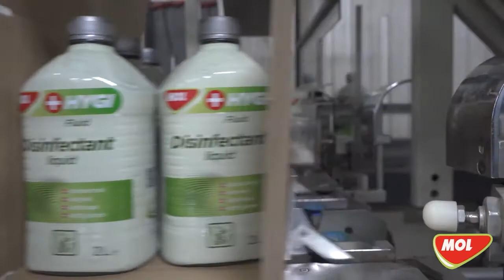MOL Planta Lubricantes e I&D en Hungría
🇪🇦 MOL Lubricants - Planta de lubricantes de alta capacidad y activo I&D en Hungría

MOL-LUB es un actor clave en la región CEE en la producción de lubricantes. Su planta de lubricantes, con una capacidad de producción de más de 130 kt, es la segunda mayor de la región CEE. Su portafolio de productos incluye aceites lubricantes, grasas, aditivos, fluidos para metalurgia, productos químicos para automoción y fluidos desinfectantes. El laboratorio de I&D de la planta está equipado con herramientas innovadoras que garantizan la producción de lubricantes a la altura de las necesidades de sus clientes.

115 años de experiencia con una gran flexibilidad gracias a la innovación constante.

🇵🇹 MOL Lubricants - Fábrica de lubrificantes de alta capacidade e ativo I&D na Hungria

A MOL-LUB é um ator chave na região CEE na produção de lubrificantes. A sua fábrica de lubrificantes - com uma capacidade de produção de mais de 130 kt - é a segunda maior fábrica na região CEE. O seu portefólio de produtos inclui óleos lubrificantes, massas lubrificantes, aditivos, fluidos metalúrgicos, produtos químicos para automóveis e fluidos desinfetantes. O laboratório de I&D da fábrica está equipado com ferramentas inovadoras, assegurando a produção de lubrificantes que estão à altura das necessidades dos seus clientes.

115 anos de experiência com grande flexibilidade graças à inovação constante.